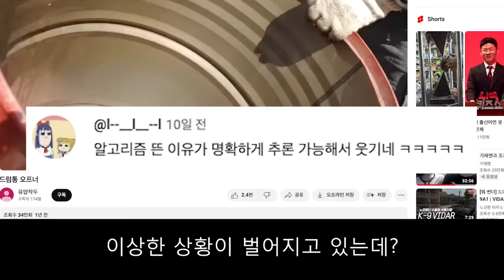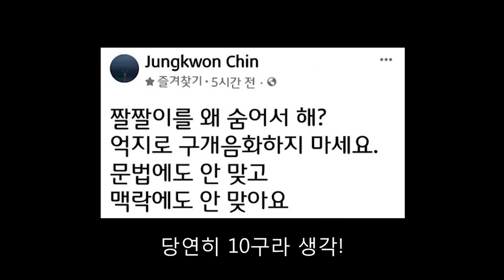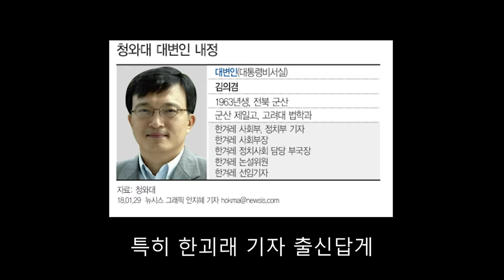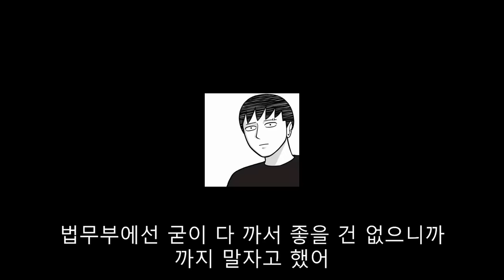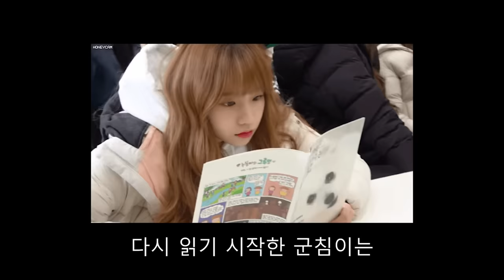민주당 일진말고 이진에 대해 알아보자